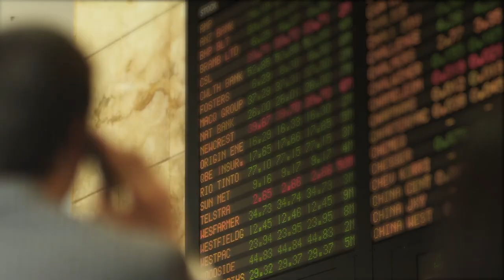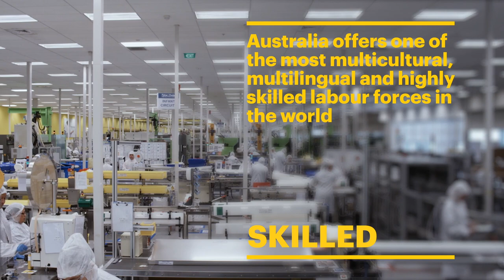Australasia Business Week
Further information on doing business with Australia and New Zealand can be found